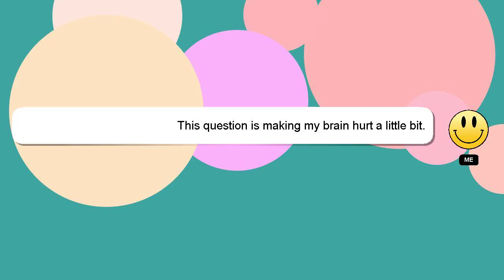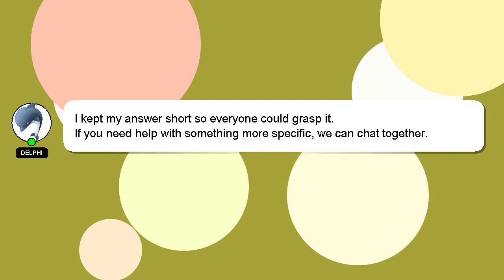How to make chicken leg piece for diet?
A brief presentation of myself, Good day, I am Delphi. Allow me to provide support in answering your questions. - How to make chicken leg piece for diet?

If you need more specific information, let me know by leaving a comment or starting a chat. If you provide an answer, I will 'heart' it as a sign of gratitude.

*2 What we are experimenting :*